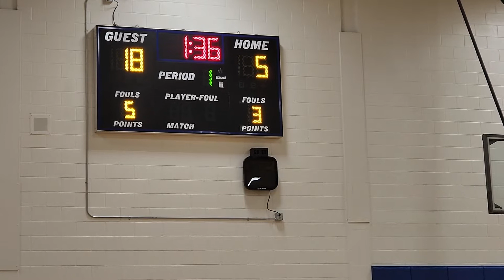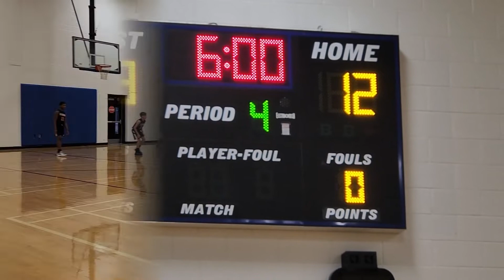CENTENNIAL 3 December 2022 6th grade boys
Final Centenial 22 Bucs 44
@ JR  BUCS 6th grade Boys 2022
Games normally premiere by 10pm  of gameday. Initially published in (SD) Standard Definition, takes a couple hours for (HD) High Definition to process. Check your settings to be sure your viewing in HD for best experience .